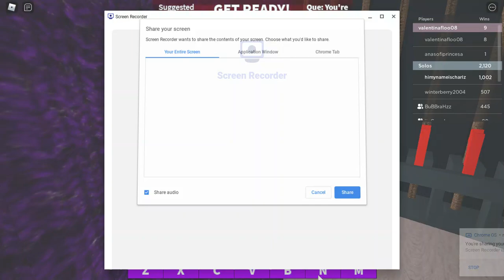Run The World (Girls)||Dance Your Blox Off ~ (Solo)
ty for the id tasha~

⇢ description is inspired by XxoEvaX

୨୧ SUBCOUNT: 330-

hi everyone who is reading this, i’m losing subs a lot and i don’t know why. if i’ve done something wrong please tell me